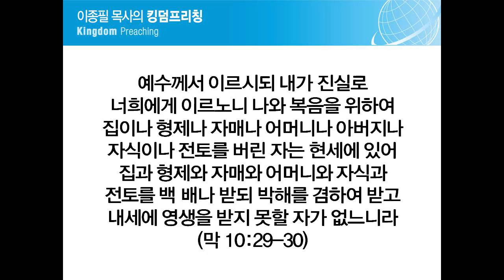소망을 이루는 길 : 20160417 세상의빛교회 주일설교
제 목 : 소망을 이루는 길

본 문 : 이사야 46장 3-13절

설교자 : 이종필 목사